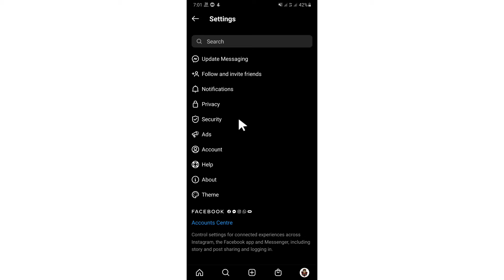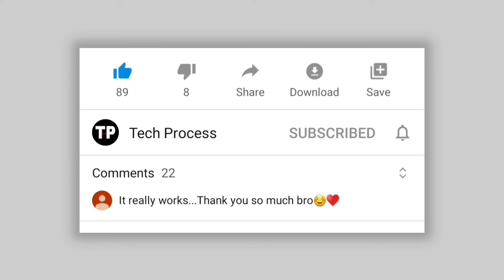How to view or see Blocklist on Instagram || Find Blocked Users on Instagram || Tech Process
How to view or see Blocklist on Instagram